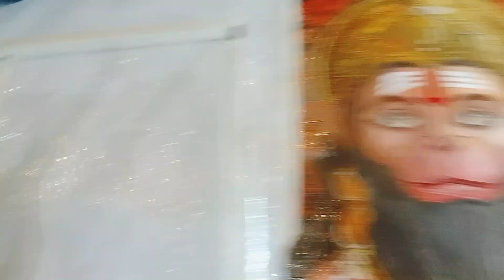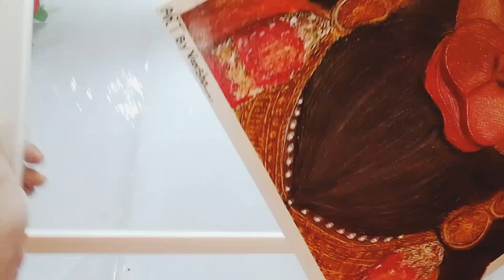How To Frame Your Drawing At Home 🔥 | Homemade Fram Only ₹-25 Me